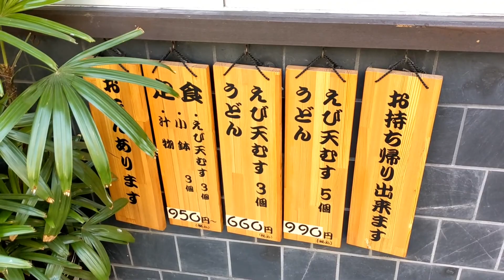えび天むす 板宿駅前店 熱々の握りたて天むすとうどんの定食 神戸市須磨区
神戸市須磨区

山陽電鉄・神戸市営地下鉄
『板宿』駅より徒歩すぐ

作りたてえび天むすのお店

注文は
『えび天むす定食』
・えび天むす５個
・うどん　を

えび天むす３の
『えび天むすミニ定食』もあり

テイクアウトも可

【えび天むす 板宿駅前店】
兵庫県神戸市須磨区平田町3-4-5